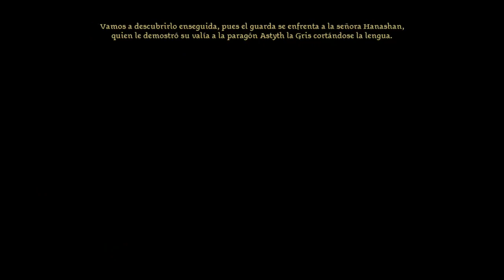Gameplay Dragon Age Origins Nº16 Cadena, el gladiador de la Arena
Si os ha gustado, ya sabéis que hacer!

Decid si os gusta, compartidlo con los amigos y si es el primer video que veis de mi canal, subscribíos para estar al tanto de los nuevos videos!